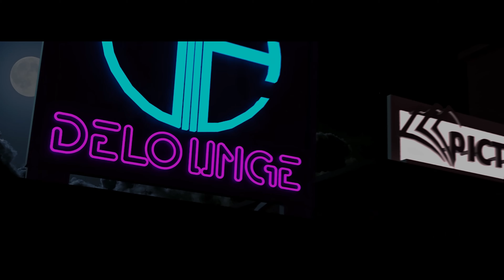MARCHU KI KYA HO(मर्छु कि क्या हो) - Dance cover I SNG ft JENNY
Choreography by SNG ft. Jenny
Directed by Amber Gurung

Special thanks to Delounge, Nisan Gurung and Bhawika Rai.